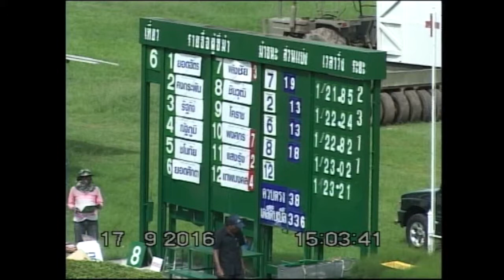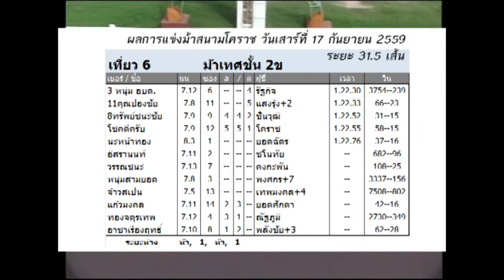ม้าแข่งสนามโคราช วันเสาร์ที่ 11 กันยายน 2559 เที่ยว 6 ม้าเทศชั้น2ข